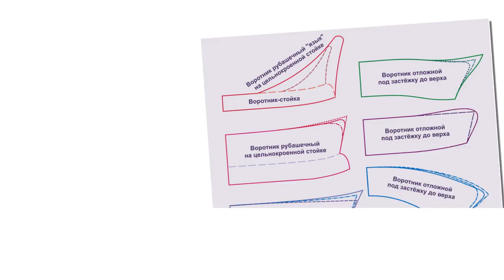► ✂Рубашечный воротник на стойке: ► ✂втачать в горловину легко! Смотри!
Втачать рубашечный воротник в горловину несложно, если знаешь как. В этом видео показываем наиболее простой способ, который дает неизменно хороший результат. Немного тренировки - и результат вас порадует)

Присоединяйтесь, добавляйтесь в друзья!